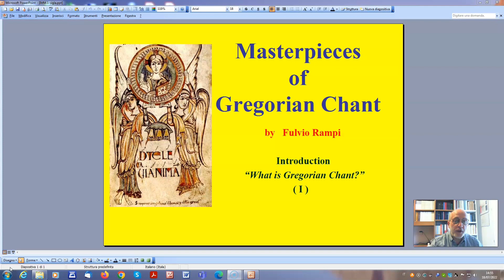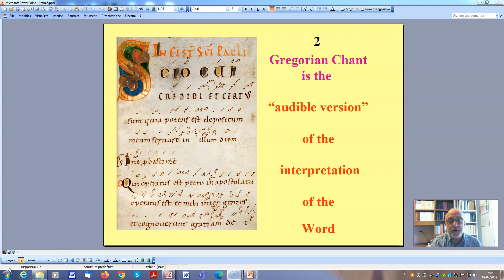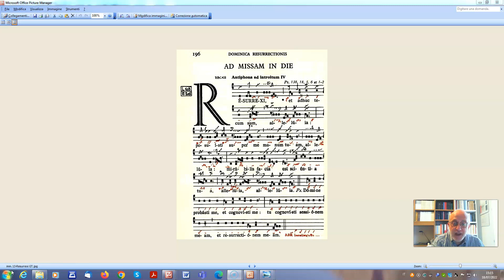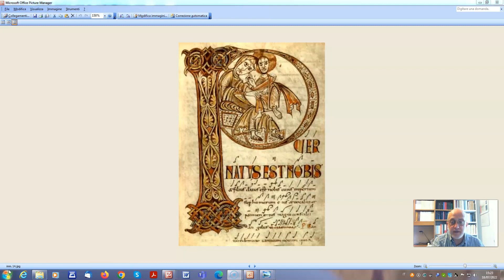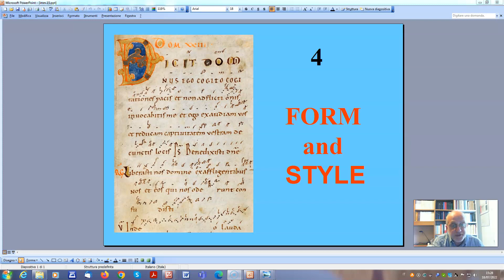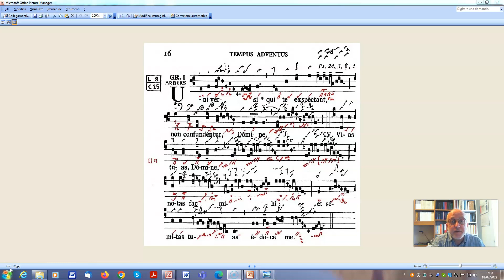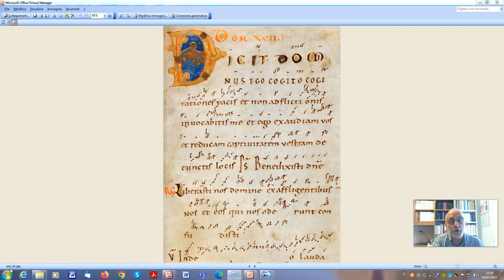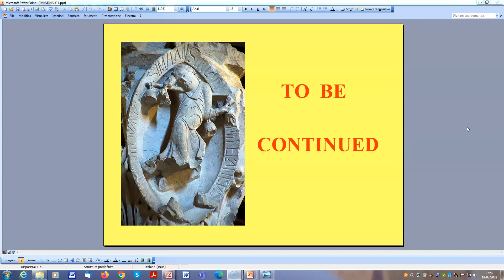#01 Introduction (I)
What is Gregorian Chant? Why does it still maintain its expressive strength, even after centuries? Those initial questions will be answered by M. Fulvio Rampi, a renowned scholar in Gregorian studies, author of several publications and professor of prepolyphony at the Conservatory “Giuseppe Verdi” of Turin, through analysis and listening sessions which will be dedicate to some of the most important chants.

These sessions will form a beginner’s course, for a total of 16 lectures in English which will be available for purchase online on a dedicated platform. The purpose will be that of exploring the main features of the ancient liturgical chant of the Church, some artistic patrimony which lies at the foundations of European music and culture.

After an in-depth introduction to the nature and expressive identity of Gregorian chant, the course will follow the itinerary of the liturgical year it its main tempora: Advent and Christmas followed by Lent and Easter. A detailed study on some significant chants in this itinerary will provide the occasion for a wider inspection into the phenomenon of Gregorian chant in its entirety: from sacred texts to liturgy, from ancient notation to medieval manuscripts and finally to the criteria for a correct and coherent performing practice.

To complete this analysis, listening sessions are implemented: the performance is entrusted to the ensemble Cantori Gregoriani, a male schola cantorum with long and established international experience in both live and recorded performance, founded and conducted by Fulvio Rampi since 1985.

Gregorian chant, sound of the Word in its more intimate essence, is still nowadays an immense hidden treasure, waiting to reveal its depth and its surprising up-to-datedness to whom, with patience, dares to approach it with trust and without prejudice.